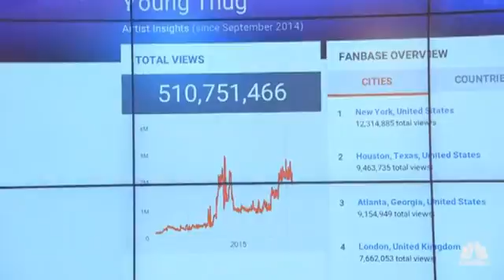Farnoosh Talks: Lyor Cohen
Farnoosh Torabi talks about what it was like to follow Lyor Cohen and how he is able to spot the next big artist.